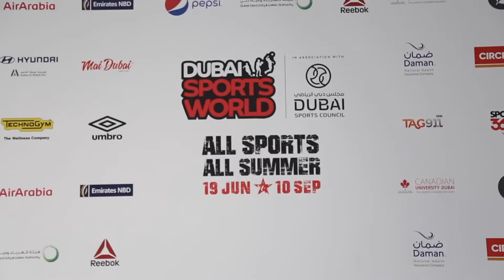majlis 20 06 19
فعالية *الفن الموحد* واللاعبون صغار السن لأصحب الهمم